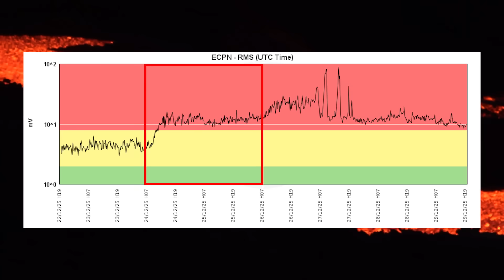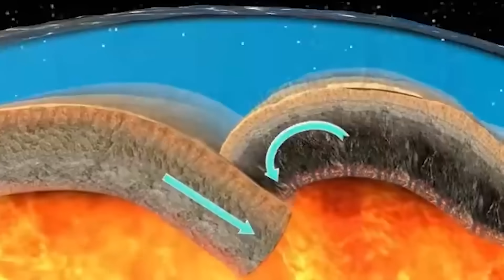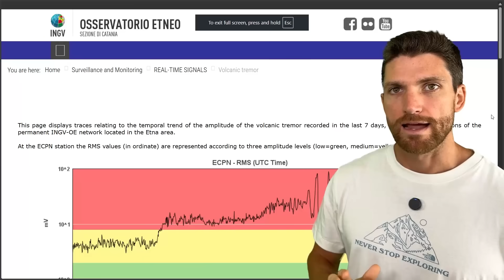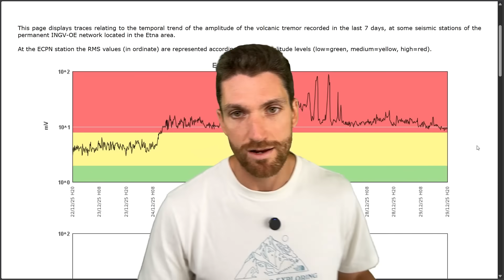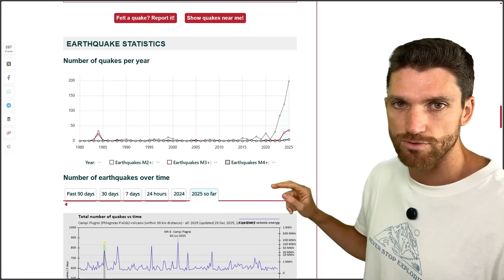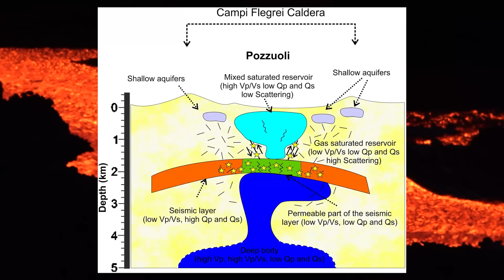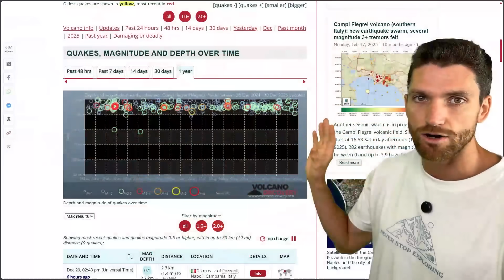Volcanic Activity is Increasing Surrounding a Supervolcano Lurking Beneath the Mediterranean ⚠️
Mt. Etna continues to erupt from its northeast crater, with eruptive activity first starting on December 27th, and nearby Campi Flegrei has been showing exponential increases in earthquake activity for years now since 2020. Situated directly between these two large volcanoes - Mt. Etna being Europe's "largest" and Campi Flegrei being a known supervolcano - is a massive submarine volcano and caldera structure nearly 150 km across. Scientist call the central submarine volcano Marsili Volcano, but Marsili Volcano may in fact be MUCH LARGER than officially recognized, making it a supervolcano and by far Europe's largest. Problem is, it's hidden beneath the waves of the ocean, making it difficult to study and leading to an "out of sight, out of mind" effect. Geophysicist Stefan Burns describes the recent activity at Mt. Etna and Campi Flegrei, and speculates on the true nature of Marsili Volcano.

*orders are only available for the USA.

INGV Mt. Etna Volcanic Tremor data

If you see an image and/or video which is your own in this video, and/or think my discussion of a scientific paper (and/or discussion/mentioning of the data/information within a scientific paper) does not fall under the fair use doctrine, and wish for it to be censored or removed, please contact